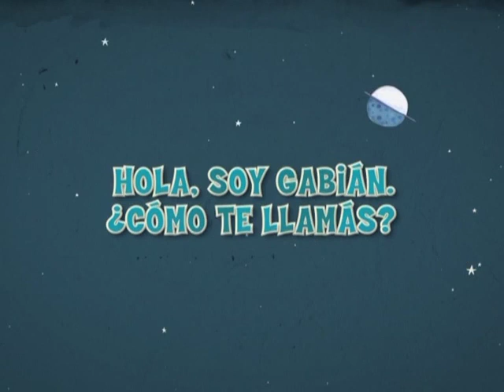Enseñas, para aprender / Encuentro y Pakapaka / 26 ep de 30 min - 2010 y 2011